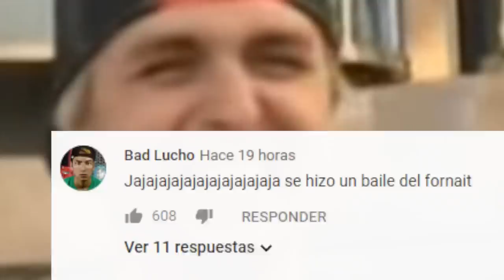La VERDAD de lo que pasó en mi Juicio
En el vídeo de hoy os contaré la verdad de lo que pasó en mi juicio y no las cosas que va contando la prensa sin sentido ni lógica alguna.